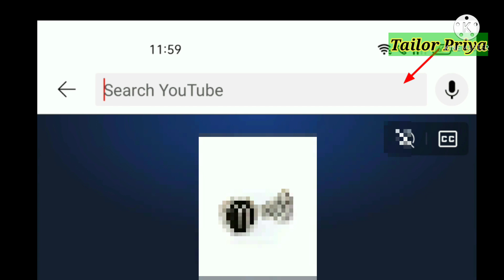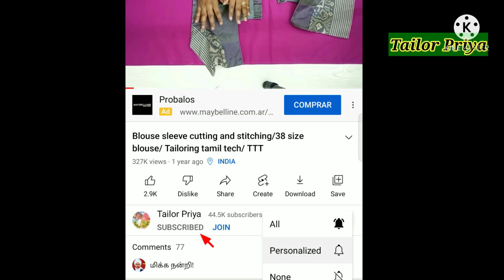வீட்டிலிருந்தே தையல் தொழில் செய்யும் பெண்கள் வெற்றி பெற 10 Tips / Part 1 / Tailor Priya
வீட்டிலிருந்தே தையல் தொழில் செய்யும் பெண்கள் வெற்றி பெற 10 Tips / Tailors success Tips /Tailor Priya

Shop Name:
SRI LAKSHANA SAREES

Shop Address:
Sri Lakshmanan Sarees, Kodi Complex, Kvp Theatre Road, Elam pillai, Salem - 637502